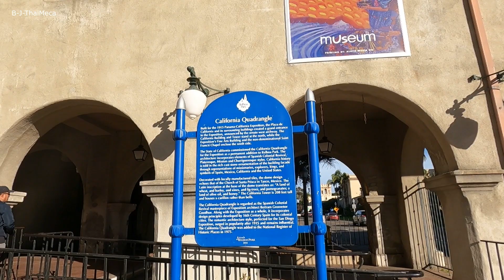Balboa Park , San Diego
on January 28th 2024 (28 มกราคม 2567)